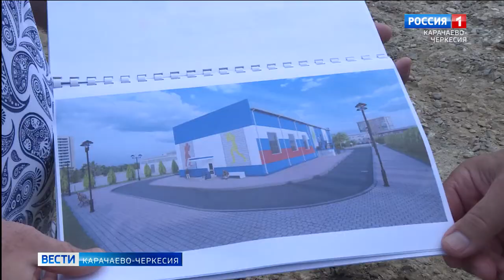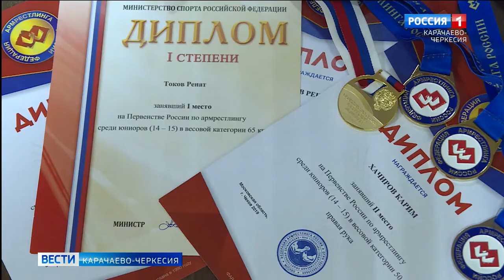600 медалей различного достоинства завоевали в течение последних лет спортсмены Карачаево-Черкесии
В 7-х Международных спортивных играх "Дети Азии", который проходит во Владивостоке, победителем по греко-римской борьбе стал спортсмен из Карачаево-Черкесии Ислам Шанов. Еще около 600 медалей различного достоинства завоевали в течение последних лет представители Карачаево-Черкесии на соревнованиях окружного, федерального и международного уровней. С одной стороны в республике продолжается запуск объектов спортивной инфраструктуры, с другой - в свете санкций в отношении России пришлось внести некоторые коррективы, в том числе в подготовку задействованных в этой сфере людей